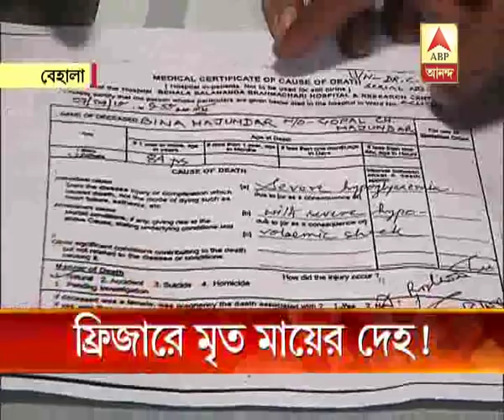Son kept dead mother in freezer for 3 years, preserved body parts with chemicals; held